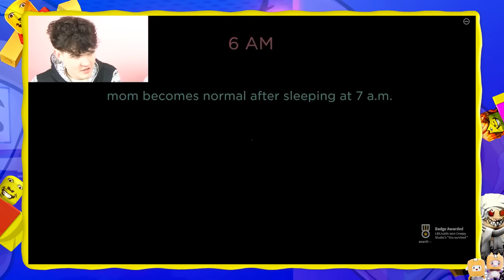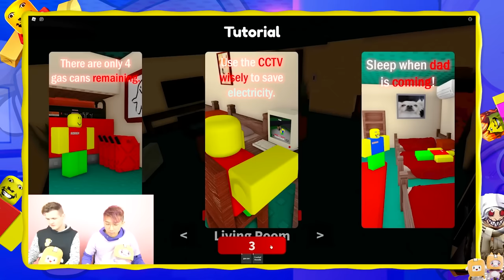SURVIVING 24 HOURS WITH MY WEIRDLY STRICT FAMILY!? (WEIRD STRICT DAD, WEIRD STRICT BROTHER & MORE!)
LankyBox World!